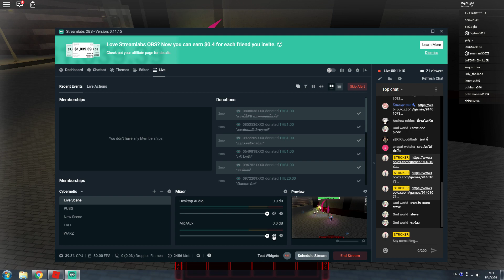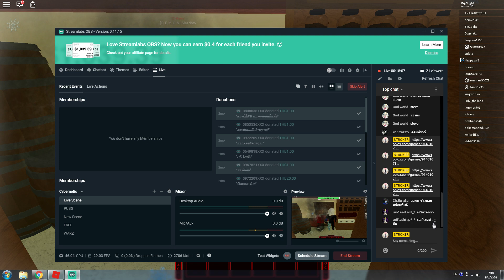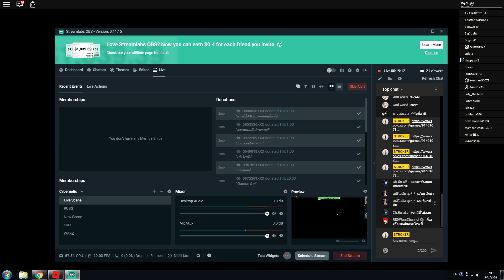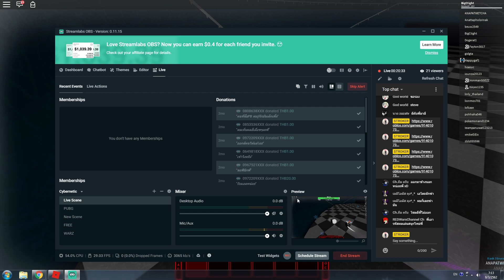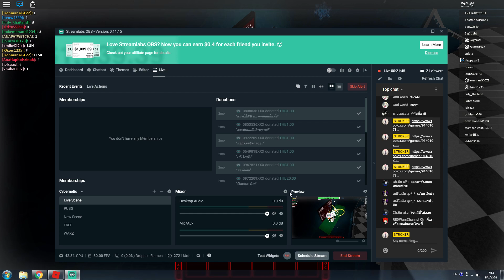Roblox Ro-Ghoul : หลอกคนดูมา KILL หน้าห้อง PVP